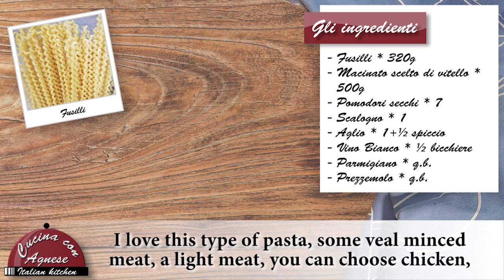Cucina con Agnese - 140. Fusilli con Pomodori Secchi - Sun-dried Tomatoes Pasta